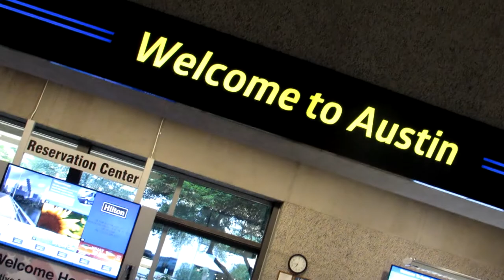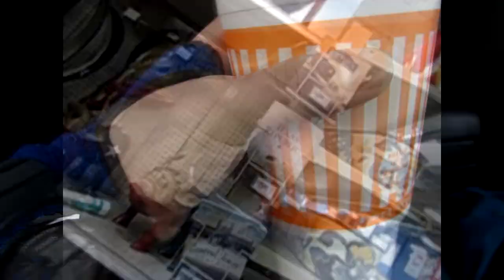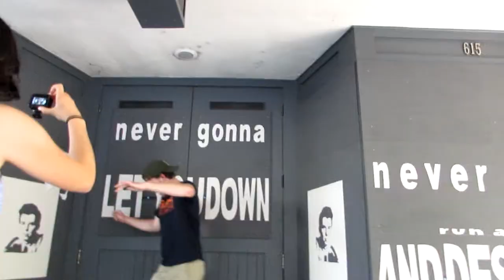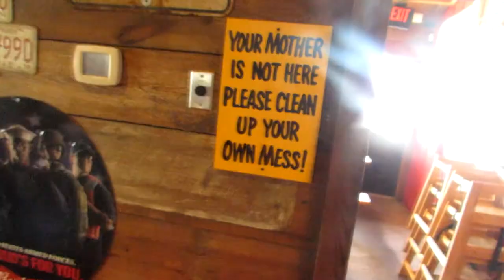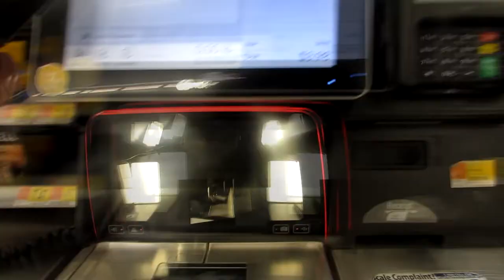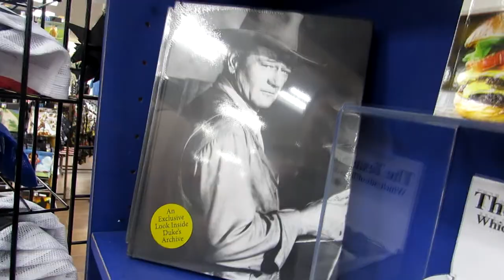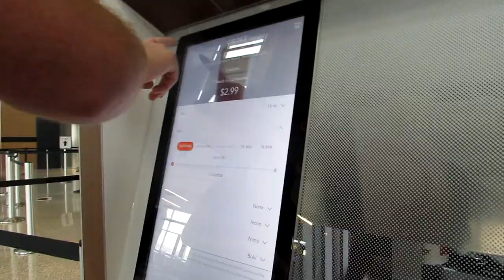Lone Star Vlog